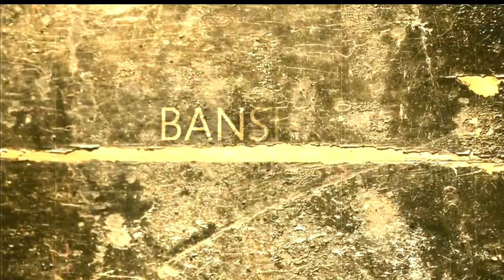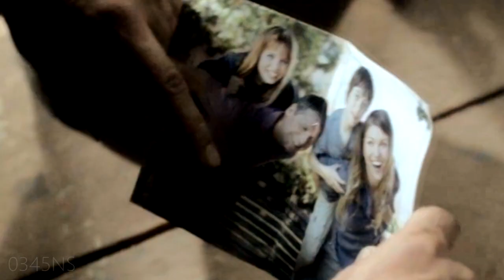Banshee / Hood & Kelly / I Don't Know